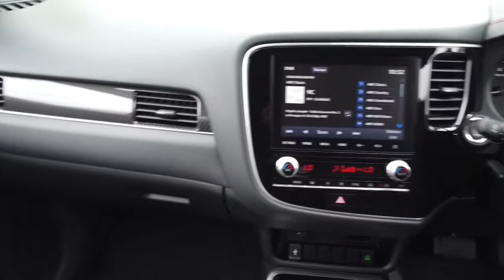2020 MITSUBISHI OUTLANDER Ryde, Sydney, New South Wales, Top Ryde, Australia 2638629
White New 2020 MITSUBISHI OUTLANDER available in Ryde, New South Wales at North Shore Mitsubishi.

Huntermotive
603 Victoria Road